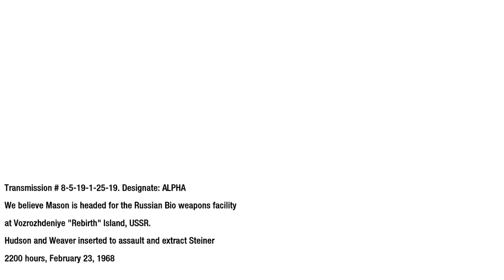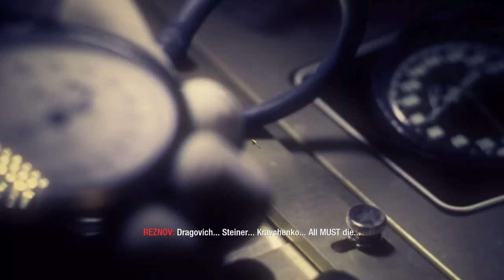Call Of Duty Black Ops 1 Part 14 Revelations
Join us for part 14 of our Call of Duty Black Ops 1 playthrough as we face the ultimate challenge in the Revelations level. Trust us, you won't want to miss this epic gameplay!
 money to me ?